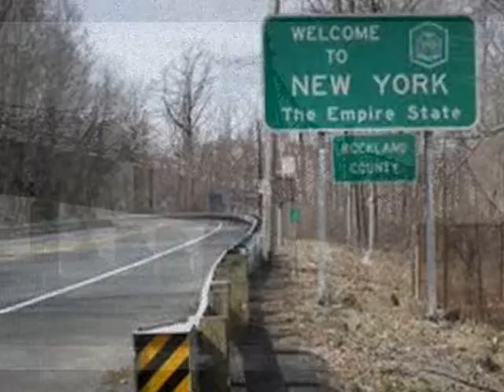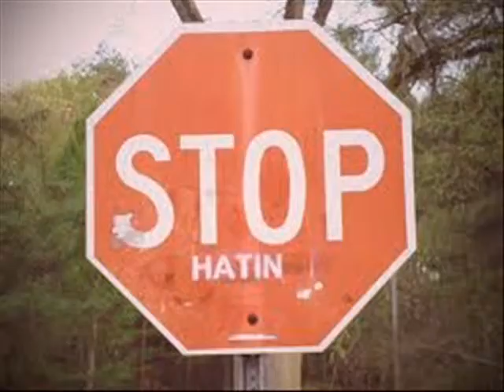NY$t8m!NdZ MuZiK .wmv